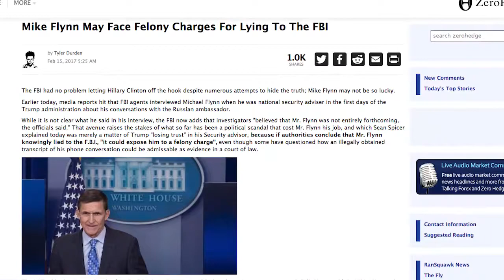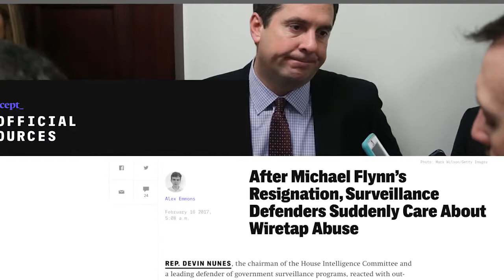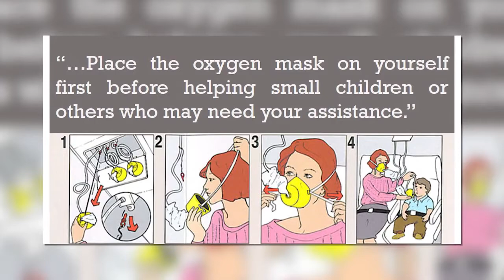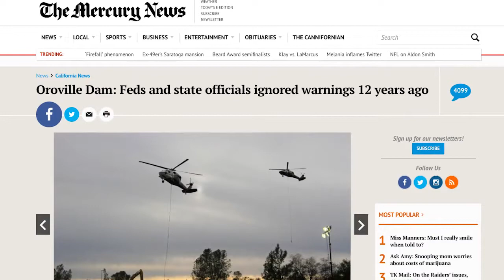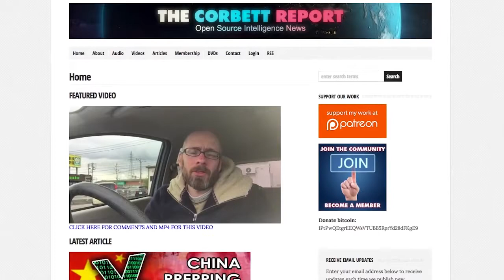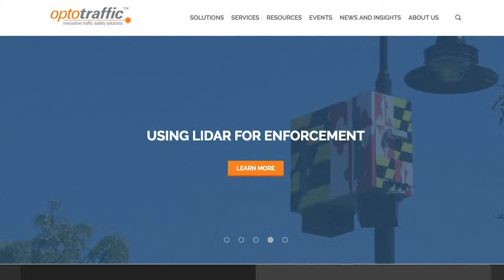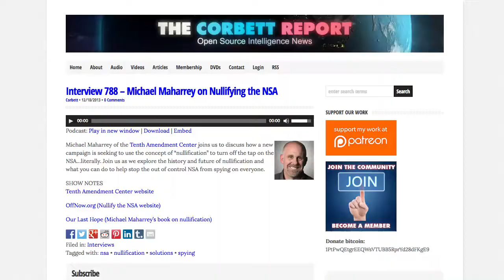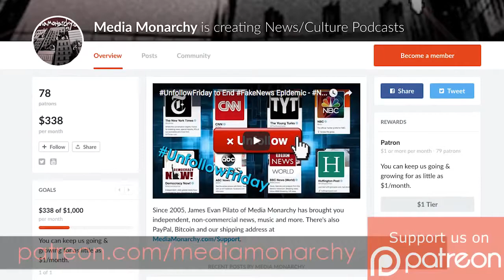What No One Is Telling You About Flynn's Resignation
Welcome to New World Next Week - the video series from Corbett Report and Media Monarchy that covers some of the most important developments in open source intelligence news. This week:

Flynn’s 24-day run on the National Security Committee was the shortest stint as national security advisor ever
Mike Flynn May Face Felony Charges For Lying To The FBI
Could the Logan Act Take Down Michael Flynn? It Got a Farmer Once
After Michael Flynn’s Resignation, Surveillance Defenders Suddenly Care About Wiretap Abuse

Story #2: "A Never-Happened-Before Event": As Oroville Dam Drains, A Problem Remains
Oroville Dam: Feds and state officials ignored warnings 12 years ago

Story #3: Montana House Passes Bill to Block National License Plate Tracking Program
Court Finds Speed Cameras 'Unconstitutional' -- Forces City to Repay ALL Tickets